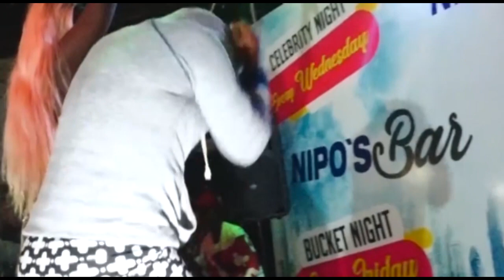OLUGAMBO. Lydia Jasmine attade ebifananyi ebisikiriza abantu ku facebook page ye.